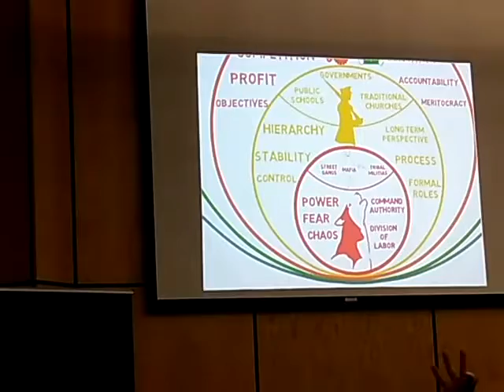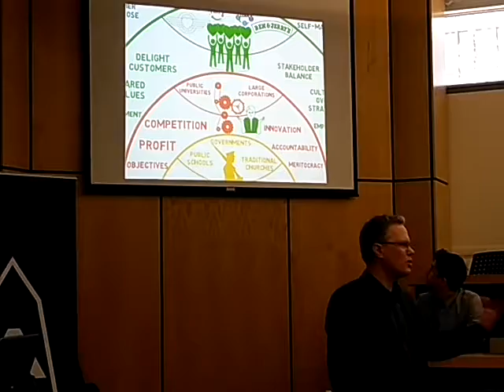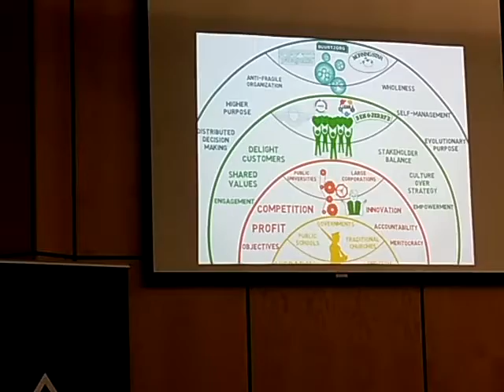EOS a blockchain for communities with a mission. @TBCox talk on @EOS_Nation